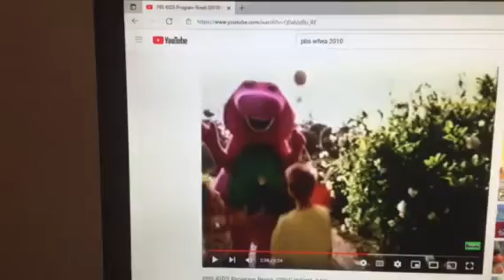Barney & Friends PBS